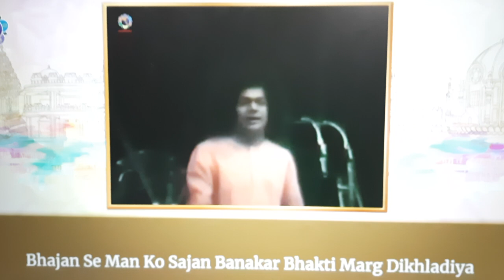MATHUR EAST PALAKKAD-PREM SAI HOME-DAILY EVENING BHAJAN ARATI (10/11/24)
KALIYUGA AVATAR, GOD & GURU, PRASANTHI NILAYAM... (SRI SATHYA SAI GLOBAL AKHANDA BHAJAN - 2024)